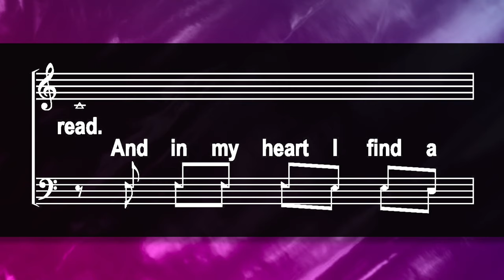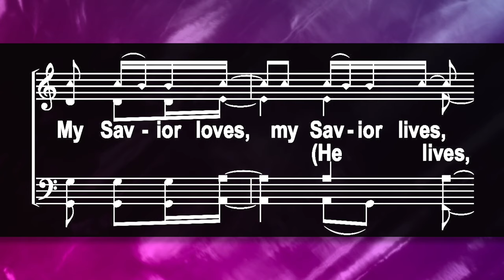My Savior, My God Praise and Harmony on Worthy God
Praise and Harmony My Savior, My God on Worthy God
Hundreds of inspiring worship videos and harmony training for all ages

This video starts out with the four-voice training version and transitions into the actual singers of the recording.